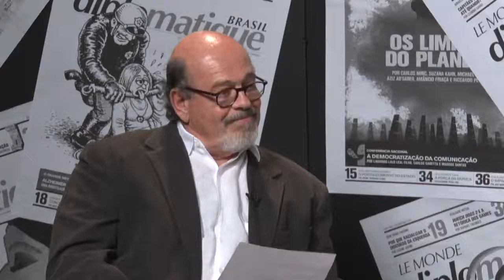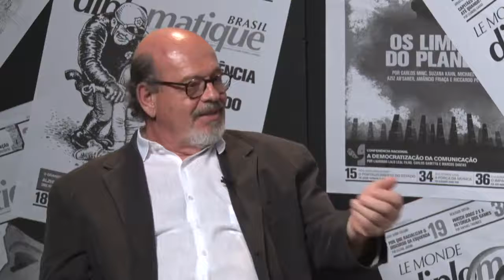O petróleo nas praias do Nordeste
O petróleo que atingiu as praias brasileiras chegou no Nordeste e já alcançou o Espírito Santo.

Para discutir o significado do acontecimento e as implicações dele na vida daqueles que vivem nas regiões, o programa Le Monde Diplomatique recebeu Mariana Thevenin, oceanógrafa; William Nozaki e Rodrigo Leão, coordenadores técnicos do Ineep.

A apresentação é de Silvio Caccia Bava, editor-chefe do Le Monde Diplomatique Brasil. E a realização do programa foi uma parceria entre TV PUC, Canal Universitário e TVT.